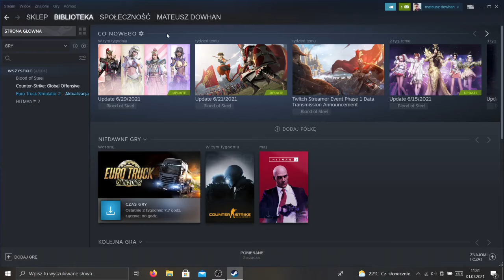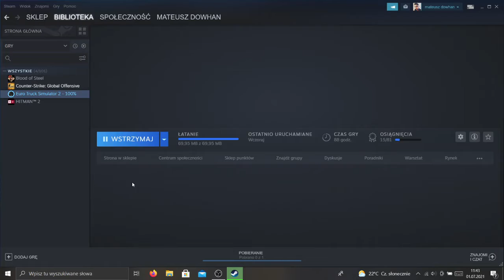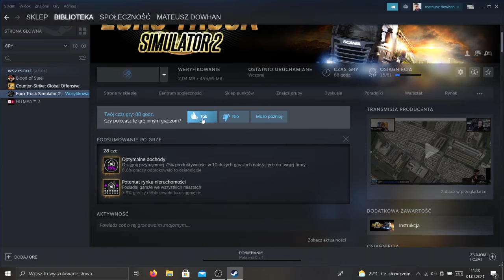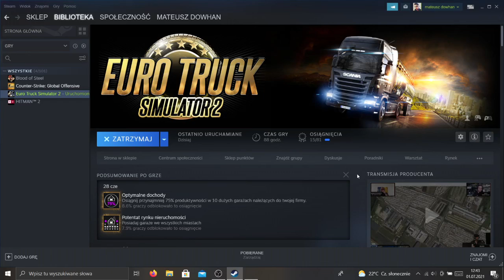Euro track simulator 2 - Nieudany dzień